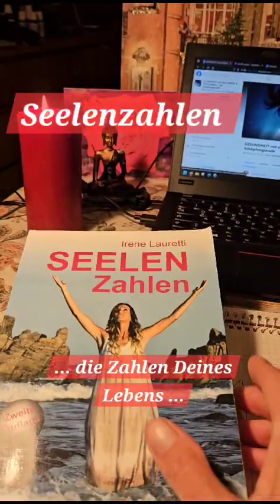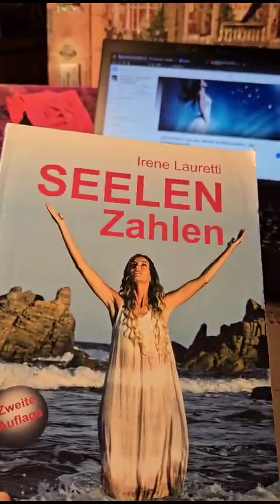Seelenzahlen - Mit Irene Lauretti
Deine Unterstützung hilft mir sehr!

meine *App*
LunaJin® Mond&Gesundheit

Meine *BÜCHER*:

Der Mond und der kosmische Code der Schöpfung

Die große Umkehr zum LICHT-Mensch

Der besondere Mondkalender - Gesundheit in Deiner Hand  2023

Der besondere Mondkalender - Gesundheit in Deiner Hand 2024

Mit der Kraft deiner Hände

Deine 26 Energieschlösser

(Die angegebenen Buchlinks gehören zum Amazon Partnerprogramm)